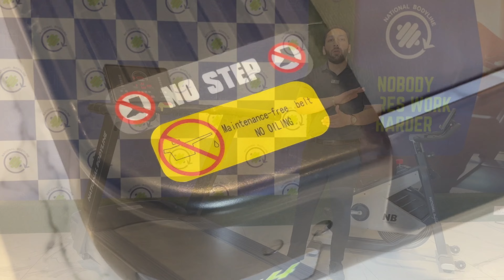Full Commercial Gym Setup under budget of 8 Lakh Only | National Bodyline Fitness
🏋️‍♂️ Your Dream Gym, Your Way! Complete IMPORTED GYM SETUP in Just ₹7,99,999 🏋️‍♀️

Transform your fitness aspirations into reality with National Bodyline Company's exclusive offer! For just ₹7,99,999, you can create your own gym paradise, fully equipped with top-of-the-line imported machines.

🌟 Handpick Your Equipment: Select from a wide range of cardio, strength, functional training, and other fitness equipment to tailor your gym to your specific needs and preferences.

💪 Quality and Performance: National Bodyline Company's imported machines are renowned for their quality and performance, ensuring that your gym is not only stylish but also functional and durable.

🔧 Customize Your Package: Every fitness journey is unique. Customize your package to include the equipment that best suits your fitness goals and style.

If you are planning to open your own gym in your city, do contact National Bodyline Company for the best quality gym equipment.

Ready to turn your fitness dreams into reality? Contact National Bodyline Company today to take advantage of this incredible offer and start building your dream gym. Your fitness journey starts here! 🏢💼

Watch:

 • Disfigure - Blank | Melodic Dubstep |...